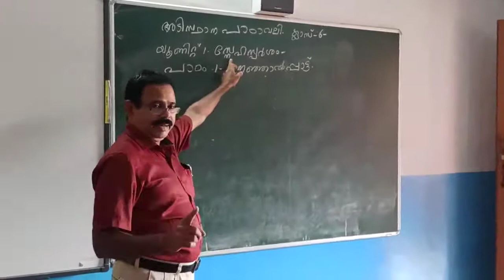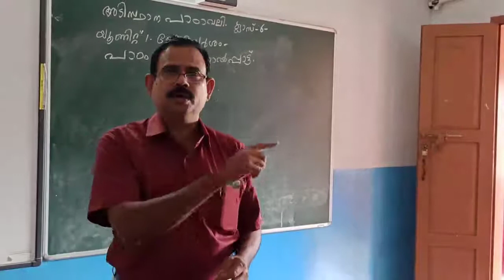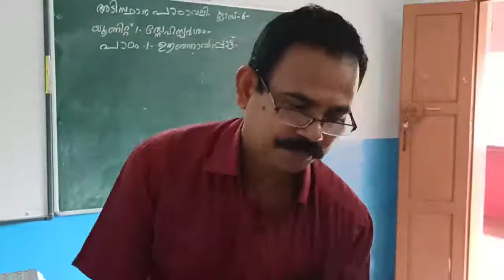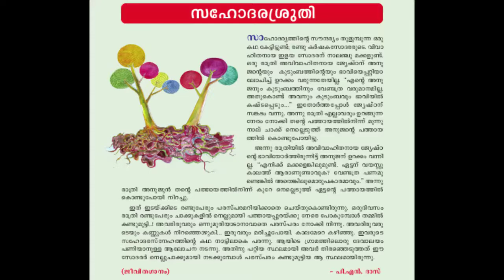Malayalam_std-6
study material
Adisthana padavali:unit-1(part-1)